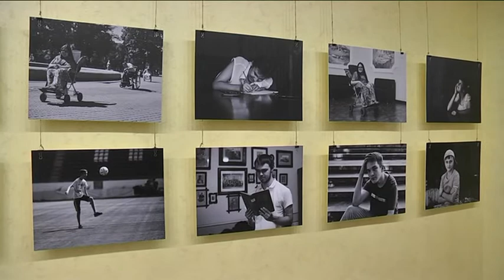Виставка "Незалежні” у Дніпрі — фото-втілення мрій дітей із інвалідністю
Суспільство до них байдуже, але ці діти незалежніші від усіх — діти з інвалідністю. Вони щодня стикаються з труднощами і перемагають, адже ними рухають їх мрії. Цю силу духу, закарбовану в світлини, минулої п’ятниці представили виставкою “Незалежні” в галереї “Піон”.  А що відчували юні учасники фотопроекту?